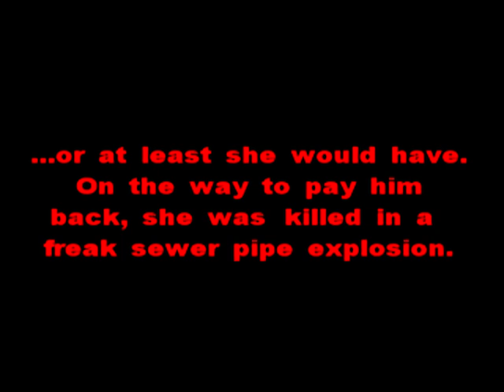TWISTED MOVIE ENDINGS! #1- Random Hearts (Alternate Problemo Ending)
What happened to Harrison Ford and the lady after the story ends after Random Hearts.